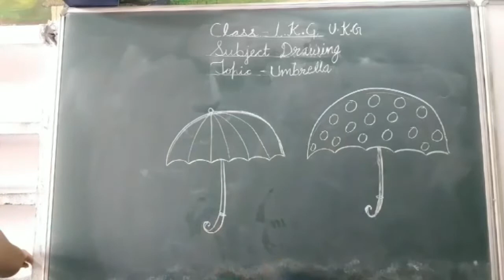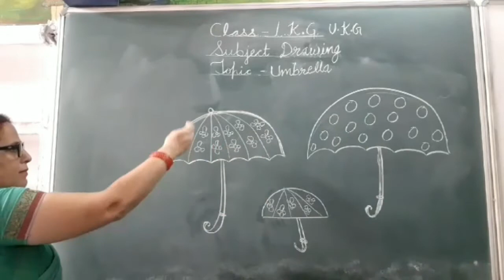Class- L.K.G./U.K.G. Subject- Drawing Topic- Umbrella